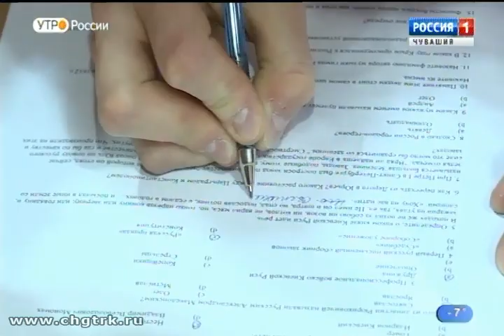Новый день 28.02.2019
Каким должен быть богатырь? Былины уверяют: сильным и добрым, с зычным голосом и хорошим сном.